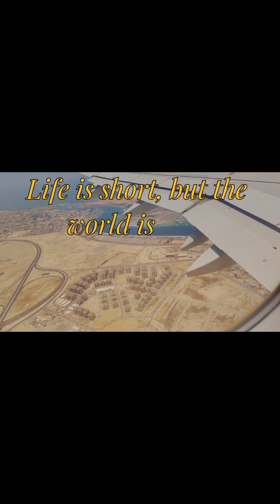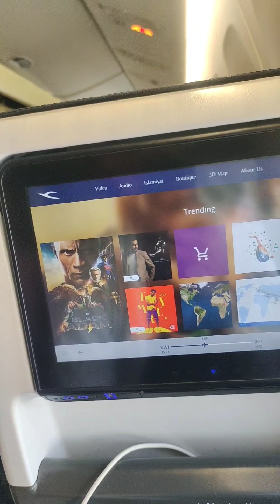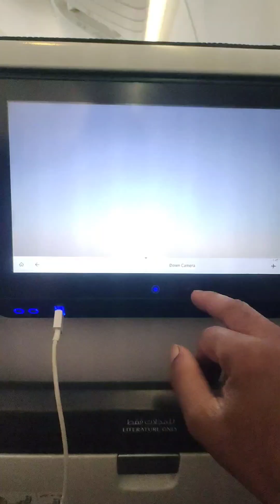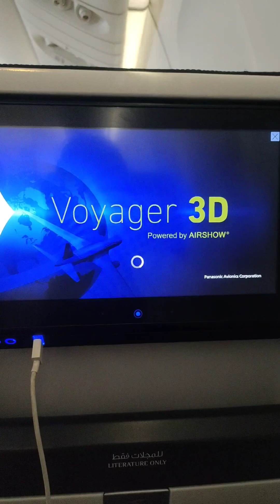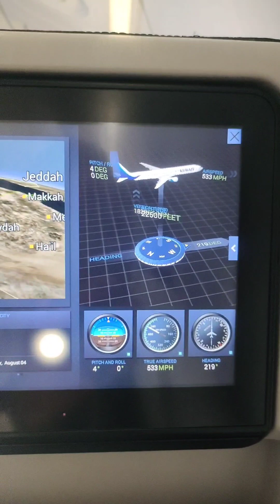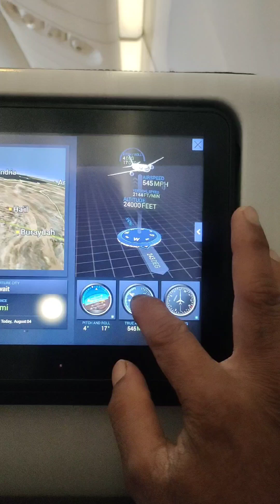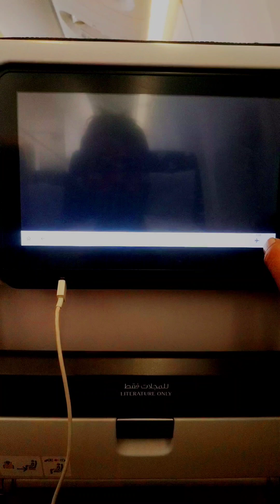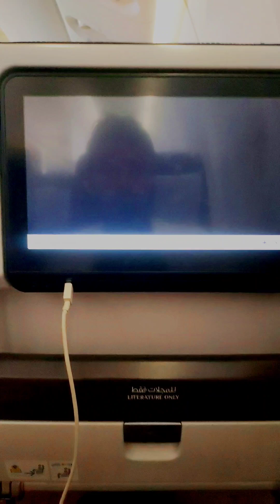Aeroplane full video ✈️minivlog youtubevideo aeroplane flight youtube myjourney,s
Aeroplane full video ✈️

myjourney,s

about 2lines of Aeroplane - It is one of the fastest transportation.. in the world till now...
In 1903, the Wright brothers invented the airplane.